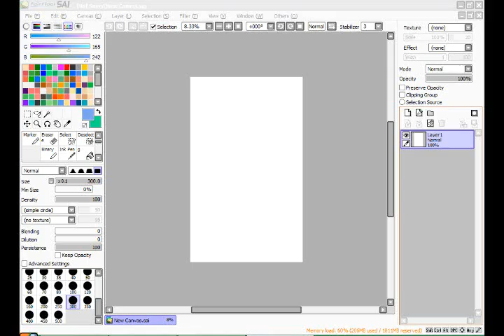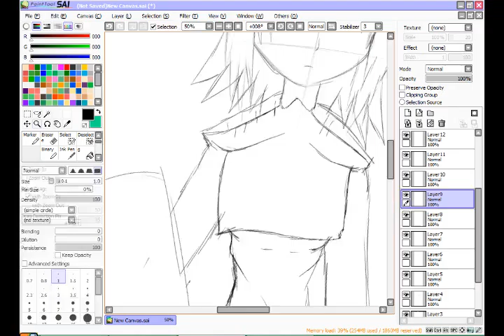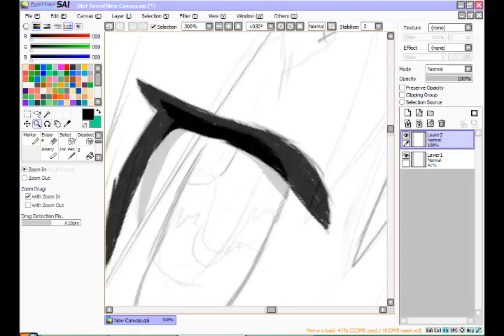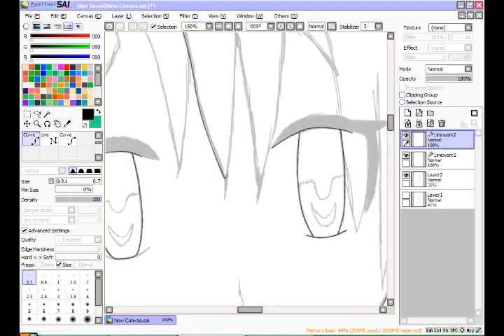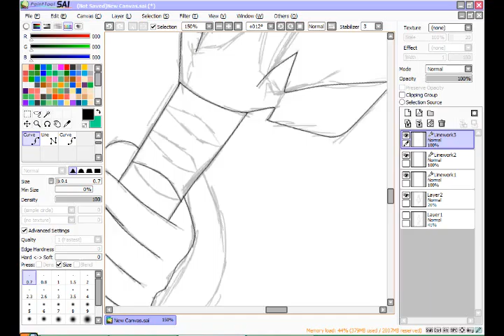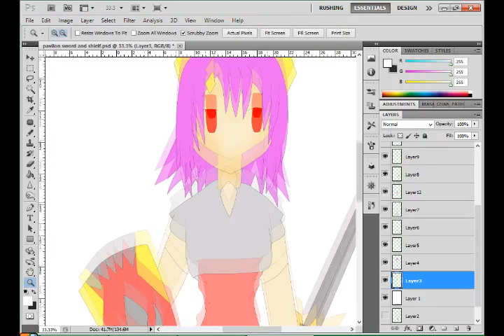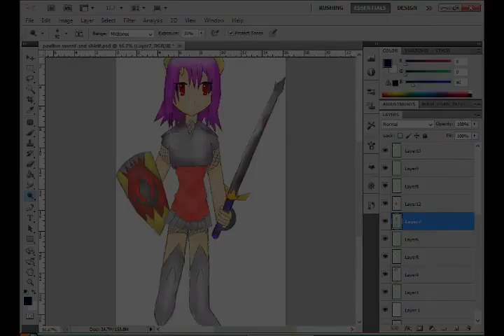Just Drawing: OC Pavilon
Another drawing video here. Hopefully the brave souls
arn't sick of them... :(

This time it's Pavilon another character from my
story.

Music: Together we Ride - Fire Emblem Super Smash Bros Melee Remix
Lufia 2: Sentinal Battle

Thought the two songs fit the mood for what the finished
product of the drawing was.